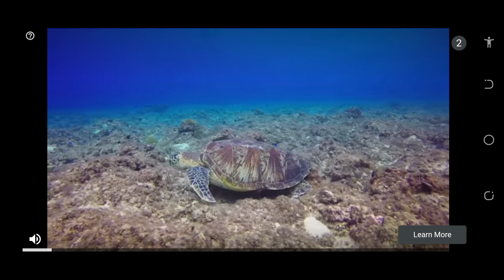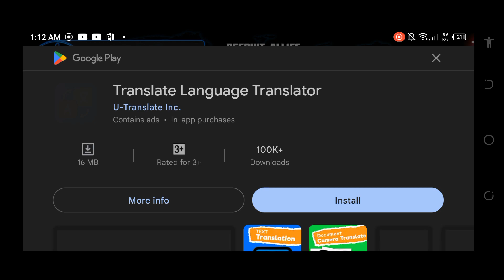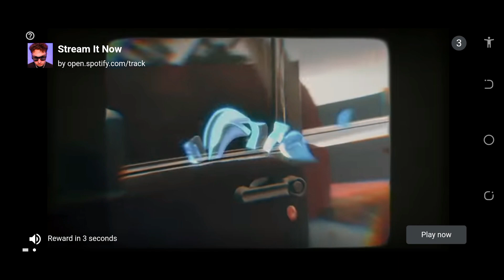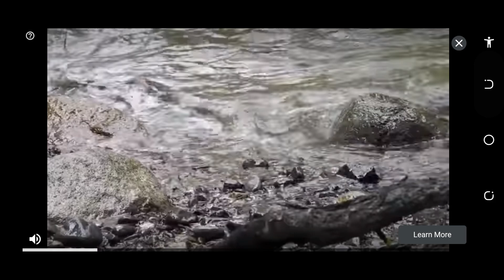Rodan gameplay(Godzilla omniverse)